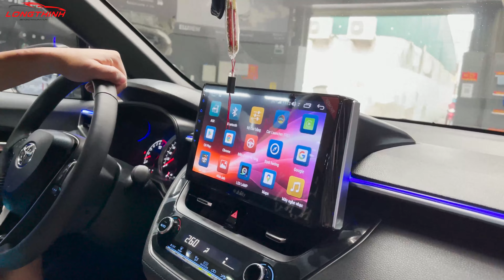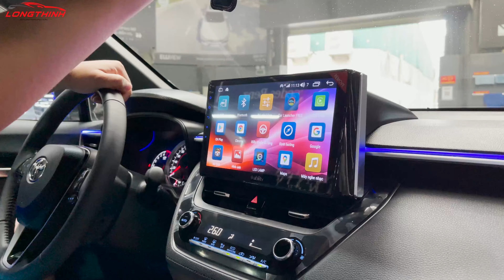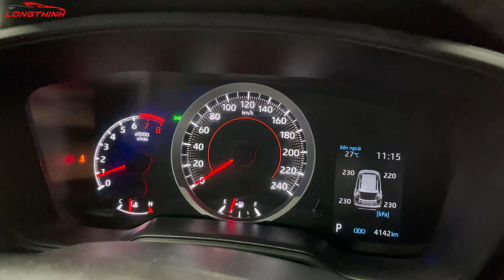Nâng cấp Option nào trên Toyota Cross 1.8G là tiện ích?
Các bạn hãy cùng đón xem chiếc Cross này nâng cấp được những option hữu ích và thiết thực nào nhất nhé!!